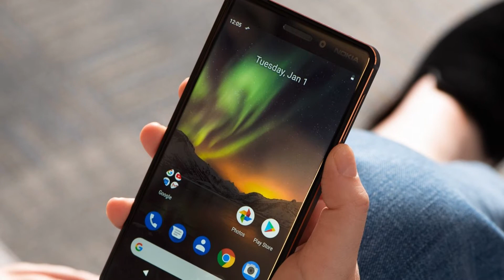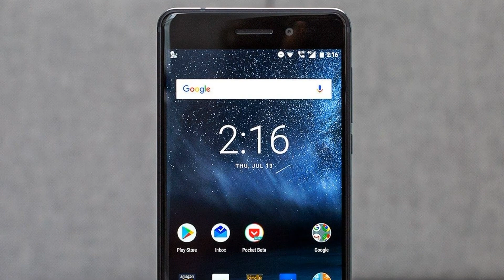Photos of the Nokia 6 | Not A Review!